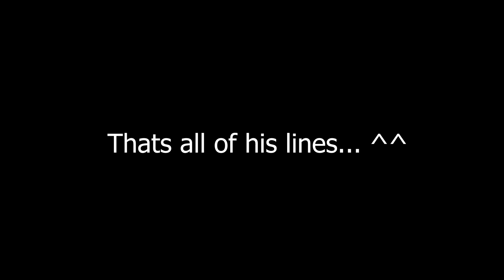DAINSLEIF ALL VOICE LINES - An Everlasting Dream Intertwined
This video is for all of them Dainsleif fans and simps, this video is purely on Dainsleif's lines and cutscene,